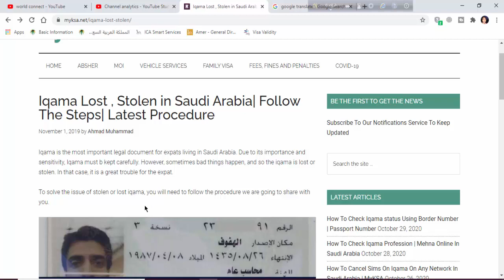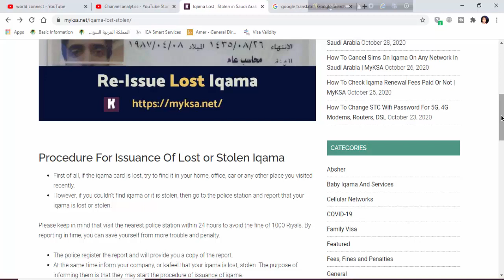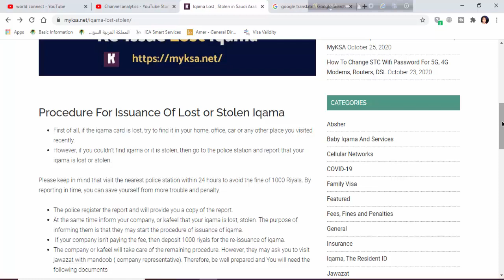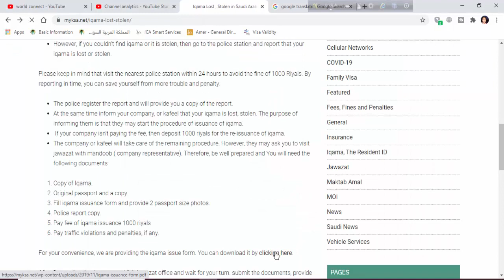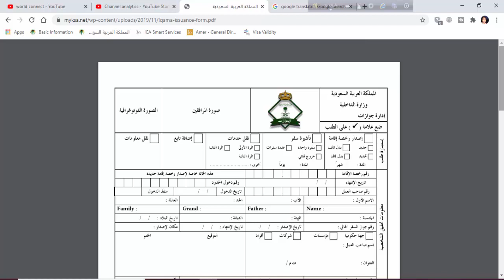Iqama Lost Stolen in Saudi Arabia || ইকামা হারিয়ে গেলে কি করে বা ভেঙে গেলে কি করে নতুন ইকামা করবেন ।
যদি আপনি ইকামা খুঁজে না পান বা এটি চুরি হয়ে যায়, তবে থানায় যান এবং রিপোর্ট করুন।
1000 রিয়াল জরিমানা এড়াতে দয়া করে 24 ঘন্টার মধ্যে নিকটস্থ থানায় যান। সময় মতো প্রতিবেদন করার মাধ্যমে আপনি আরও ঝামেলা ও শাস্তি থেকে নিজেকে বাঁচাতে পারেন।

if you couldn’t find iqama or it is stolen, then go to the police station and report that your iqama is lost or stolen.
Please keep in mind that visit the nearest police station within 24 hours to avoid the fine of 1000 Riyals. By reporting in time, you can save yourself from more trouble and penalty.
The police register the report and will provide you a copy of the report.
At the same time inform your company, or kafeel that your iqama is lost, stolen. The purpose of informing them is that they may start the procedure of issuance of iqama.
 If your company isn’t paying the fee, then deposit 1000 riyals for the re-issuance of iqama.
The company or kafeel will take care of the remaining procedure. However, they may ask you to visit jawazat with mandoob ( company representative). Therefore, be well prepared and You will need the following documents.

1. Copy of Iqama.
2 . Original passport and a copy.
3. Fill iqama issuance form and provide 2 passport size photos.
Police report copy.
4. Pay fee of iqama issuance 1000 riyals
Pay traffic violations and penalties, if any.

After Competing the documents, Visit jawazat office and wait for your turn. submit the documents, provide fingerprints and wait. The jawazat will print new iqama and hand it over to you.

As you can observe the process is lengthy and have many things to do so the best practice is that keep your iqama safe and always with you.

For your convenience, we are providing the iqama issue form. You can download it by click link.

সৌদি আরব বিষয় সম্পর্কে যে কোন বিষয় জানার জন্য যোগযোগ করতে পারেন।  ইনশাআল্লাহ জানানোর চেষ্টা করব ।

absher ছাড়া ইকামা চেক করতে পারবেন।

মোবাইলে absher acount কিভাবে করবেন

how to absher registration fingerprint